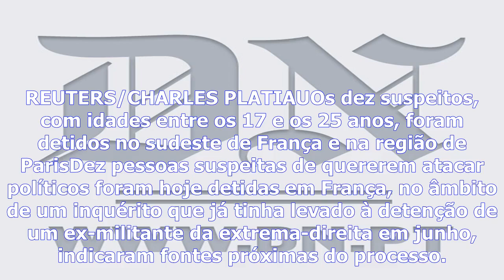Crime - detidos dez suspeitos de querer atacar políticos em frança